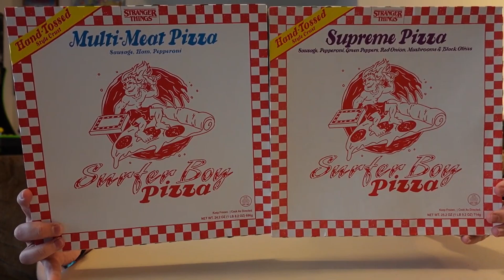MLB the Show 24: How to Complete NL Central S4 Final Chapter Moments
In today's video, we learn how to complete the NL Central S4 Final Chapter Moments in Diamond Dynasty for MLB the Show 24!

Moment:
00:53 Seiya's Impactful Blast
01:24 Steer the Ship
02:18 Willy Won't Stop
02:54 Reynolds Powers Pittsburgh
03:47 Sonny Shines on the Mound

Send us something:
3970 S Greenbrooke Dr Se #888211